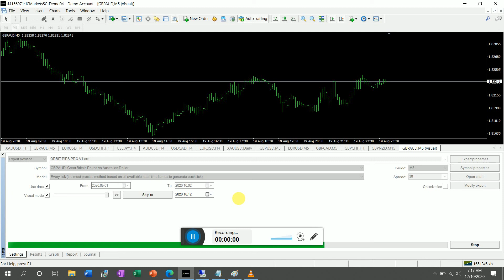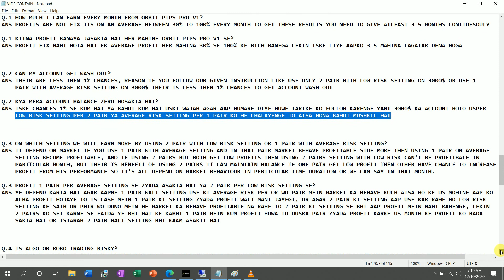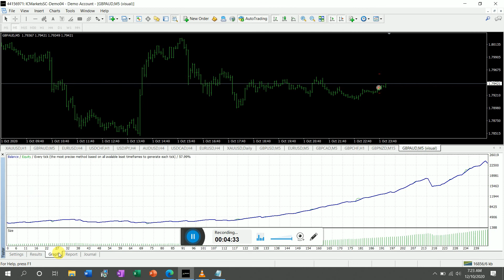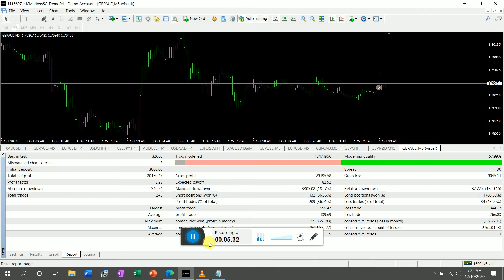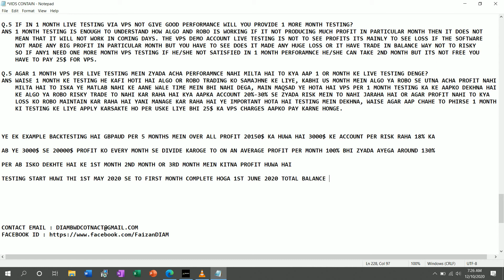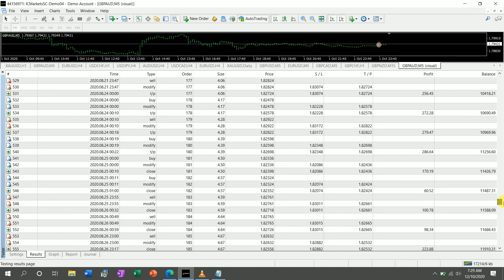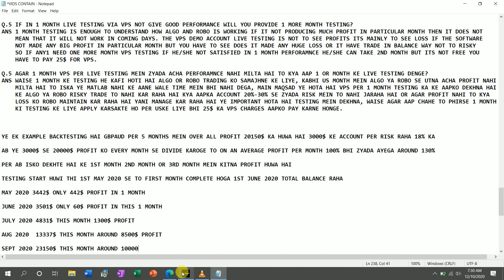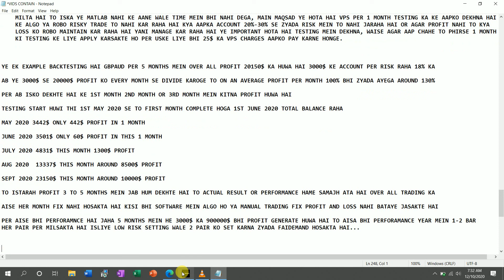ORBIT PIPS PRO V1 | Q & A VIDEO CONTAIN WRITTEN IN ENGLISH & HINDI | EARN PROFIT 30 TO 100% MONTHLY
FOREX ROBO 3000$ IN 5 MONTHS 900000$+ ON IC MARKET SET ON YOUR ACCOUNT FOR FREE AND EARN GOOD RETURN

IC MARKET BROKER IS RECOMMEND FOR OUR ROBO BUT WE ARE NOT PROMOTING ANY BROKER YOU CAN CHOOSE ANY WITH LOW SPREAD TRUE ECN BROKER.

AUTO TRADING SOFTWARE, FOREX AUTO TRADING SOFTWARE, MT4 BASED AUTO TRADING SOFTWARE